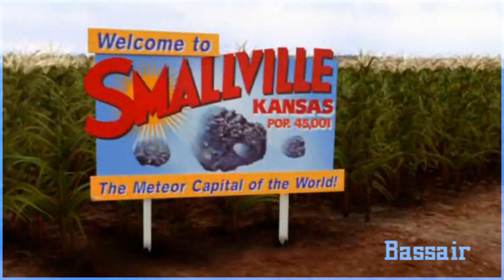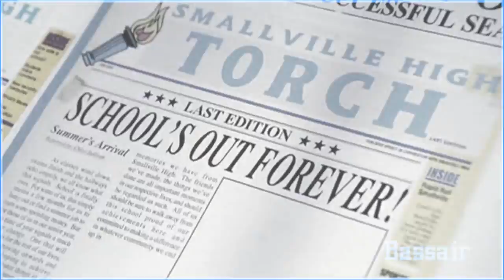Smallville/Supernatural • Sam/Chloe • Twenty Years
Sam starts having dreams about Chloe and becomes obsessed with finding and saving her.

Plot:
-Sam has been dreaming of Chloe being in danger for weeks and has become fixated with finding her and saving her life.
-They keep searching for her, but theres nothing to tell them where to go.
-Dean promises Sam theyll find her.
-Dean finds a potential blonde (Kara) that might be who Sam is dreaming of, but Sam says it isnt her, much to Deans frustration.
-Sam starts seeing Chloes face on every blonde.
-Dean gets worried about Sams growing obsession, but Sams still determined.
-The dreams change and he starts seeing her childhood, the last twenty years in super-fast flashback. He sees a flash of Smallville and realises that she is in high school there.
-He rushes to tell Dean this new information and Dean gets even more concerned but relents and drives them to Smallville.
-Sam sees the High School as theyre driving and tells Dean they need to go there.
-Sam gets a vision of her in high school and violent attack against Chloe and becomes convinced shes already dead.
-Dean breaks into the principals office and looks Chloe up. He finds that she graduated four years ago. Another dead end.
-They keep searching for her and Sam gets more frustrated and determined, but Dean goes out and finds an old newspaper containing Chloes by-line. Sam is stunned and pleased.
-Sams dreams turn sexual, a combination of Chloes sexual encounters and his own imaginings and he realises hes falling for the girl in his dreams.
-Dean gets even more concerned.
-Sam and Dean go to the Daily Planet, but they don't even get inside before Lois Lane mobs them in the elevator. Sam asks her if she knows where Chloe works and she says Chloe Sullivan was fired a year ago.
-Sam gets even more disappointed as Lois tells the story and begins to believe hell never find her.
-Sams dreams turn more disturbing and even darker as he sees Chloe crying over her dying or already dead husband and being possessed.
-Sam and Dean track down the video tape of the wedding and watch it. Sam looks jealous as he watches Chloe kiss Jimmy but Dean doesnt comment.
-They go to the Talon  on the way they get a device to use against the possessed Chloe to take her down   to look at her apartment, but when they get out of the car another vision hits, telling Sam shes gone back to the Planet.
-They race to the planet, get their guns out ready to take the possessed Chloe down.
-Dean raises his gun and Chloe blasts him across the room. He hits the wall and shes about to kill him when Sam arrives.
-Sam blasts her with the powers he got and Chloe collapses in the corner.
-Sam places her on a table nearby and Dean says they should finish her off.
-Sam argues and says they should try and exorcise her. They argue but Dean gives in.
-Sam gets his book out and exorcises the demon from Chloe.
-Chloe looks up and she and as Sam see each other properly for the first time, Dean finally sees theres a connection.

Voice Clips:

Chloe: Its after me again.
Dean: So, what did you dream about?
Sam: Whyd you let me fall asleep?
Dean: Because I am an awesome brother.
Sam: Did you find anything?
Dean: Besides a whole new level of frustration? No.
Dean: Well find her, Sammy.
Dean: Sam! Need some help in here...
Chloe: So what can I do for you?
Sam:  Check and see if anyone died real bloody around here or something.
Dean: Way ahead of you. I had to break into the principals office to get this.
Dean: What?
Dean: Find anything?
Dean: Sammy, youre just looking in the wrong places, pal.
Sam: And what are the right places, Dean?
Sam: Youre kidding.
Dean: Sam?
Chloe: Im fine.